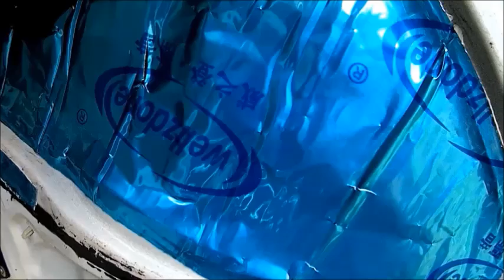デッドニングしてある？カスタムバリバリの中古車を購入して内張りをあけてみた。DIY-LIFEフジモンがいく！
カスタムを結構やってある中古車を購入して内張りをあけてみたらデッドニングは。。。
youtubeはかなり昔からやっておりましたが、2019年3月より突如本格的にYouTuberを目指して動画投稿をし始めました。
目指しているのは車、バイク、重機、その他DIYにまつわることの総合チャンネルです。
車、バイク、重機、その他DIYにまつわることであれば、新車、中古、カスタムのレベルなどは問わず動画化していきたいと思います。